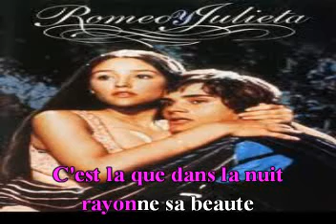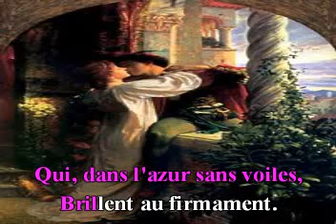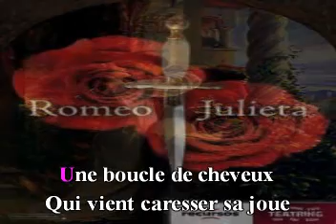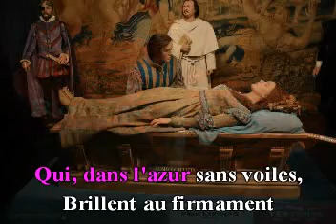Ah! Leve Toi. De: Charles Gounod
Karaoke
Cavatina de la ópera: Romeo y Julieta